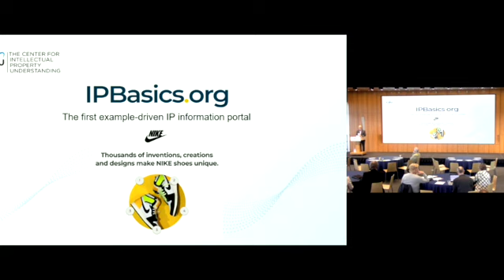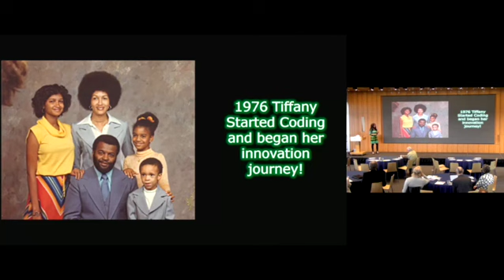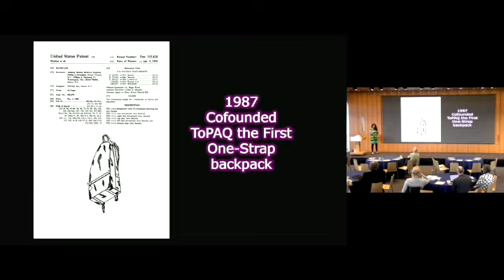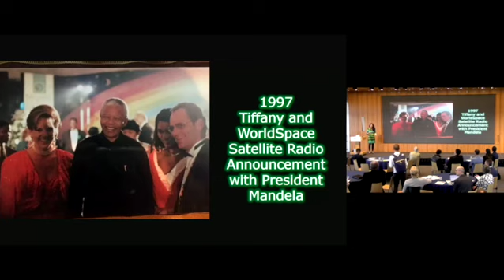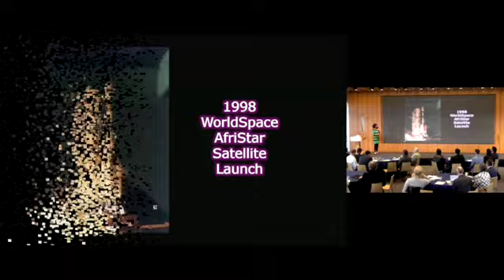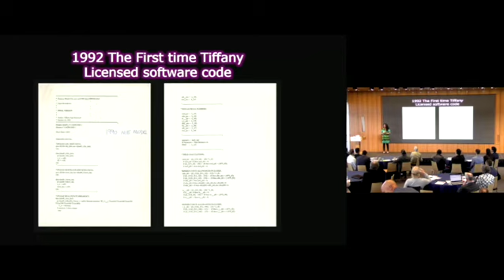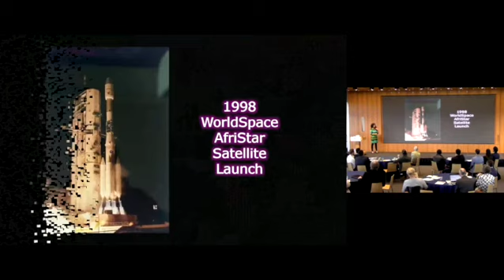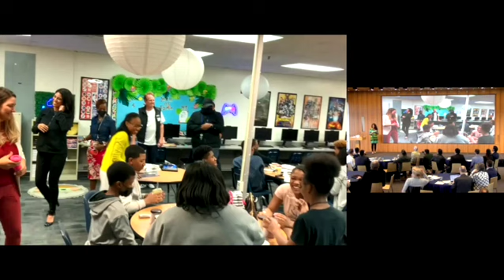IPAS 2022 Keynote Speaker: Tiffany Norwood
The Value of Imagination by: Tiffany Norwood (Entrepreneur of the year, inventor, innovation literacy advocate)